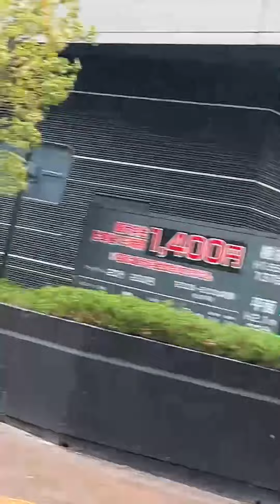さっきの配信BAN ルイージ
ルイージ